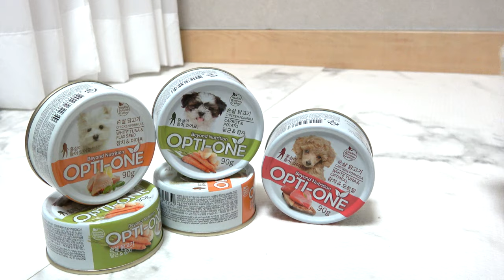토리! 최고의 펫푸드를 찾아라!!(feat.사조펫푸드)